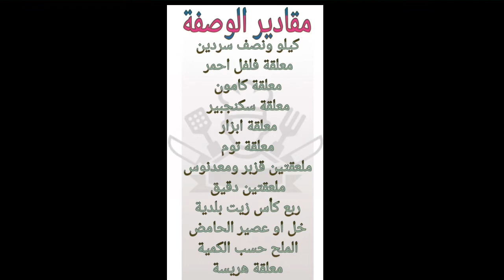طبق سمك السردين بذون قلي وبدون فرن 😍 شهية طيبة